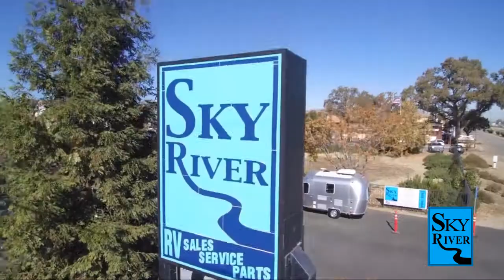2023 Heartland North Trail 26DBS Paso Robles Pismo Beach Atascadero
2023 Heartland North Trail 26DBS Stock Number: HL2303 Vin:HL2303.